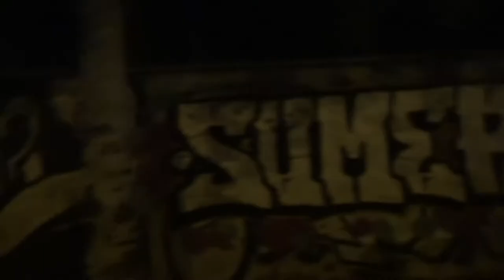Wihbe - Sigo Motivado | VIDEOCLIP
Videoclip: ''Sigo Motivado''.
Sigo Motivado. Nunca he parado. Siempre he luchado. Sigo Preparado.

Grabado y Editado en CDA Records.